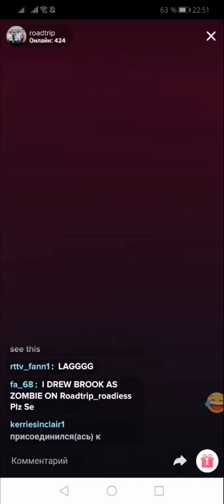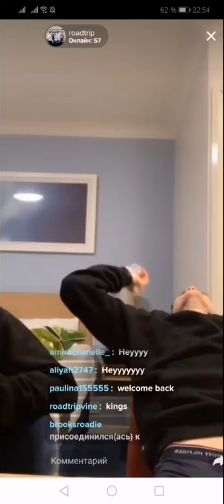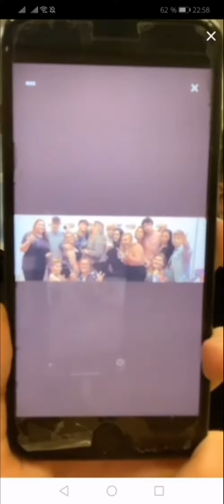Sacklyn | TikTok | LIVE | 23.09.2019 | ( PART - I )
RoadTrip's Brooklyn Wyatt, Jack Duff and Ryan Robertson live on 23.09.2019

Our Channel.

and